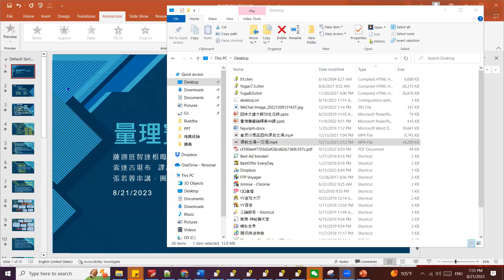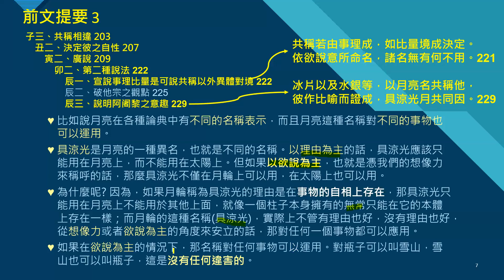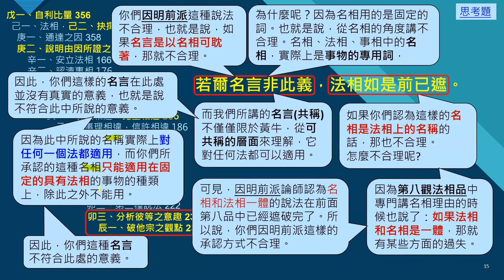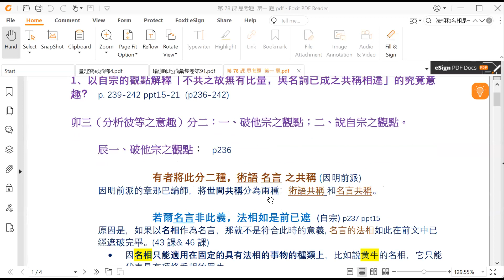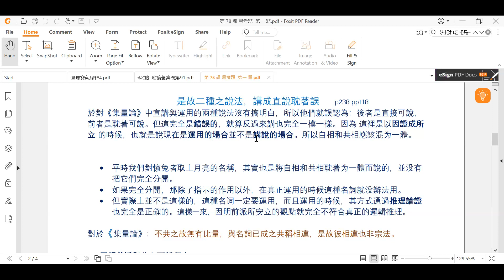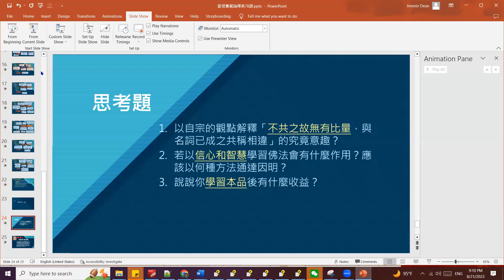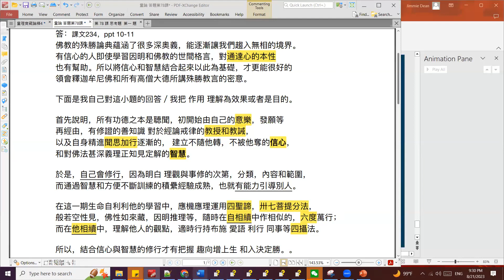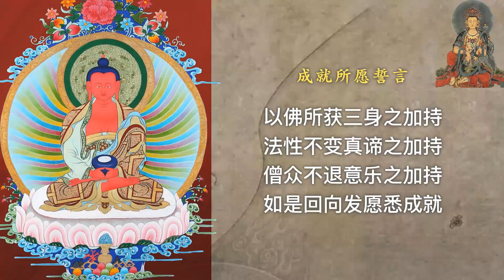量理寶藏論釋 達拉斯研討班 第78課 20230821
量理寶藏論釋 索達吉堪布譯 第78課 8/21/2023